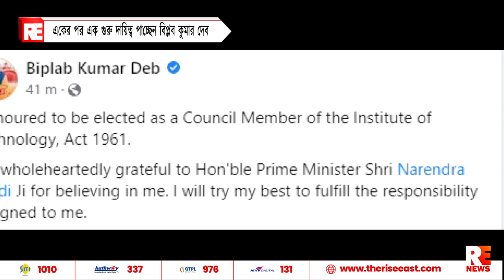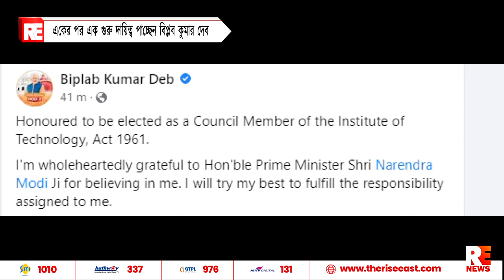একের পর এক গুরু দায়িত্ব পাচ্ছেন বিপ্লব কুমার দেব